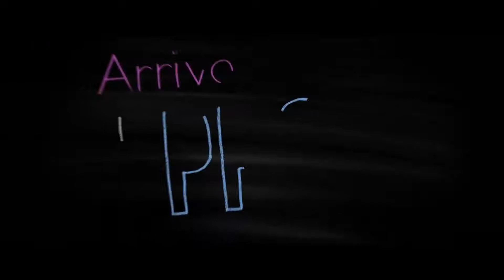Arrivano i prof Il bagno della scuola